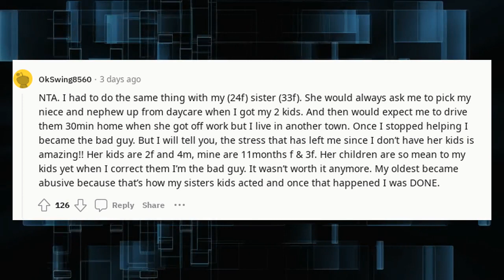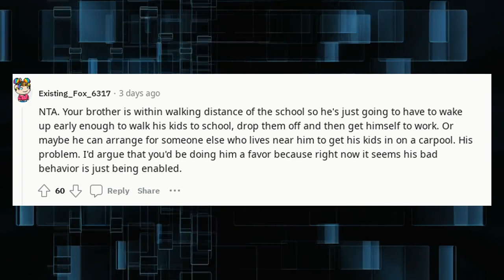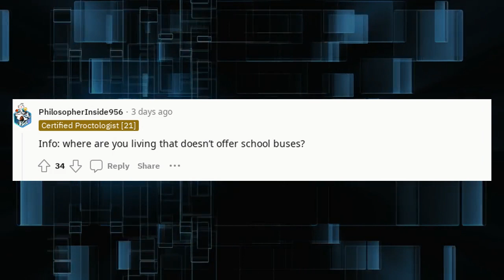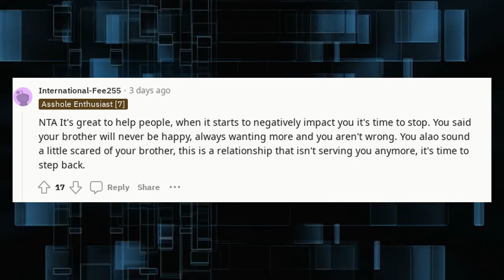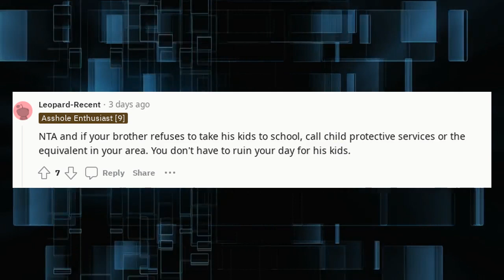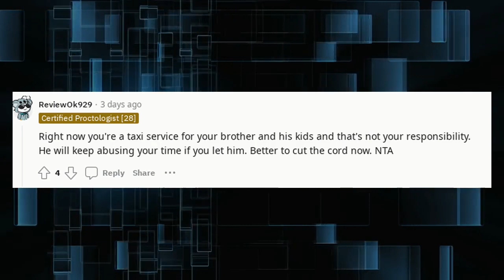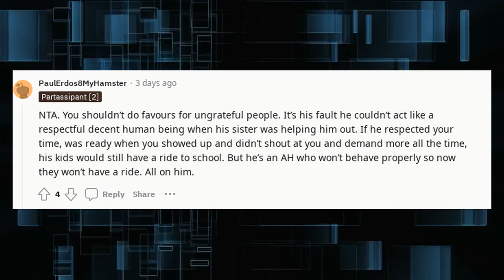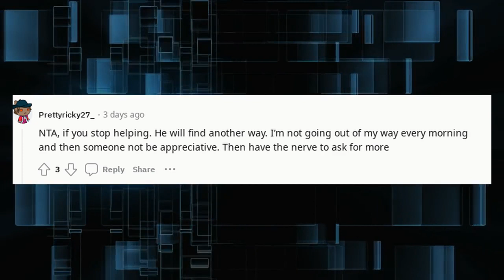r/AITA Reddit Stories | AITA if I stop taking my brothers kids to school e ?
AITA if I stop taking my brothers kids to school e

🔹 Categories To Explore:

AITA Podcasts: Listen to these dramatic stories unfold.